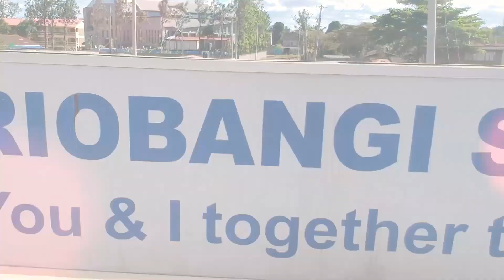We welcome you to our 24hrs Worship Experience on 6th-7th April.